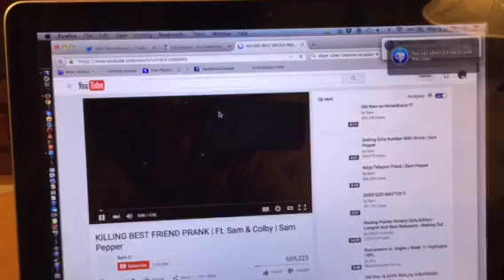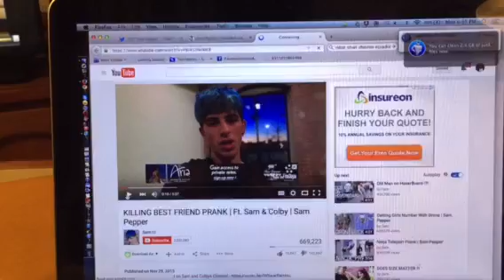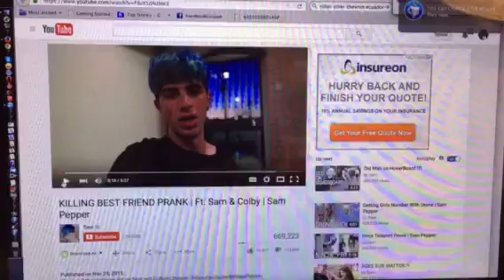Sam Pepper Prank YouTube Video Shows Double Standard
Zennie62 Sam Pepper Prank YouTube Video Shows Double Standard

Sam Pepper, a YouTube Creator with over 2 million subscribers, made a prank murder video that has been seen over 600,000 times as of now.  Normally YouTube would not allow ads to be ran with this kind of video that shows violence.  Yet, that is what is being allowed.

Why?

This is a clear example of a double standard that should not be. I have video commentary about acts that constitute fights in fast food restaurants or trains - my videos are age restricted or blocked in some countries or unable to make money.

Why this one?

That is not right. - vlog produced by Zennie Abraham Zennie62 Blog - youtube video